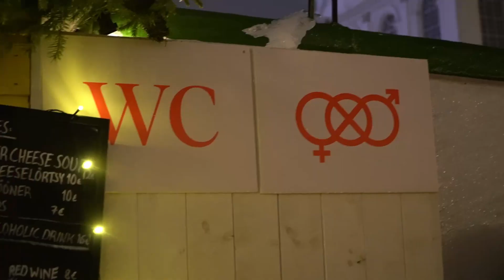【北欧Xmas】ヘルシンキのXmas marketへ潜入☆在住3年目にして初めて行けた🎄🥰フィンランド|Joulumarkkina|北欧暮らし|スローライフ(142)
Moikka　Kikiです☺

ヘルシンキのクリスマスマーケットへ行ってきました♪
雨降りでなんだか雪の日より寒く感じた日⛄(笑)
雰囲気とってもよかったなー大きなツリーもとっても綺麗で
ホリデー感増してきました🌠

Hotwine Liveは12/27火曜日の日本時間夜9時から行いますので、

私のおススメ、お気に入り、欲しいもの